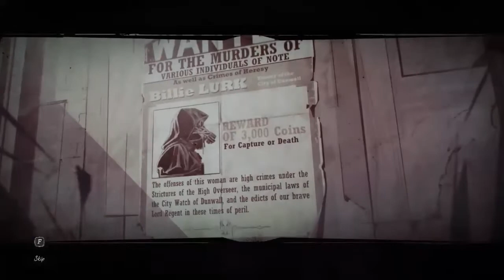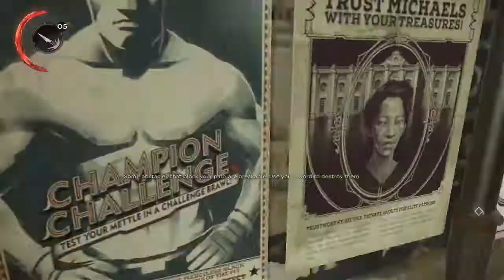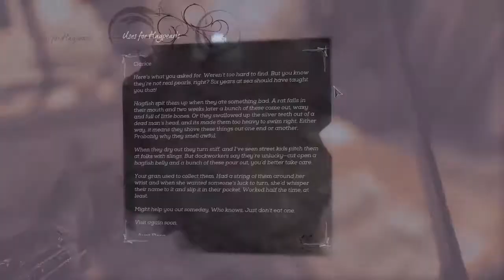Let's Play Dishonored: Death of the Outsider (Part 1)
Stabby, stabby, one more time.